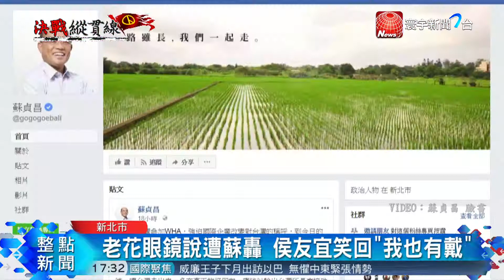20180525寰宇整點新聞》直搗綠里長餐敘拔樁? 侯友宜 : 本就是兄弟